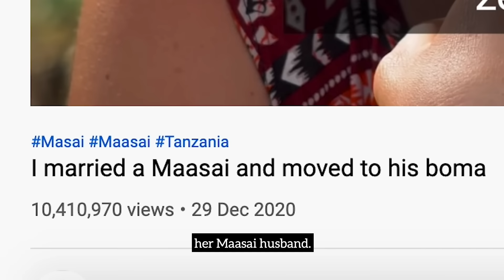I Share My Husband with 2 Other Wives (Maasai Marriage Story)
Yayai is part of the Maasai tribe, one of the largest and best-known African tribes. One of the Maasai traditions that continues to live to this day is the custom of polygamy (or, more specifically, polygyny). As someone with a European upbringing, I've always been taught that a successful relationship can only exist between two people... But that's not how everyone around the world lives and thrives.

I've decided to ask Yayai about what marriage is like in her Maasai culture, and she really opened my eyes to the fact that there is no single recipe for a good relationship (except, maybe, to respect your partner!). I'm hoping you've also come here with an open mind and without judgment - because even if you may not agree with someone's way of life, you should always find a way to respect it (if they're not doing anything to harm you).

I also know that there's a lot that I will never find out about, and of course many other socio-political issues at stake here. But it is not the purpose of this video to discuss them at length: this video is merely a small dip into the idea of polygamy in Maasai marriage, and that's the scope of it.

*Please note that disrespectful or offensive comments will be deleted*

HESSA MURAD, @hessstory
KATARZYNA, @katarzyna_photo_equine
CARLOS, @carlosonthego_
JAY PALFREY, @jaypalfrey
FOUND & LOST
JUSTIN ANDERSON
NIKLAS PARRA
ALEXANDRE MUTRAN
FRED
CHRISTOPH APFEL
GARY DELL
MARTIN
VEE
WAYNE HUANG
CARLITOS

JEFFRY WATSON

PATRICK MCKENNA
JUERGEN REHBEIN
Dalibor from sLOVEnia
Zubizaretta, @zubizarettta
Sara Rijaluddin
Kristy Tayara
+ My anonymous Polish friend, J. :)